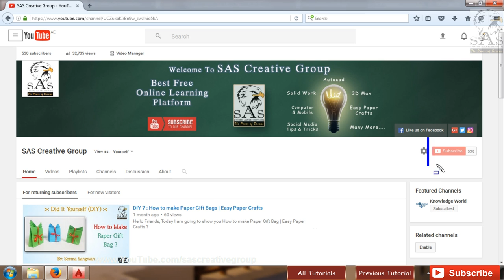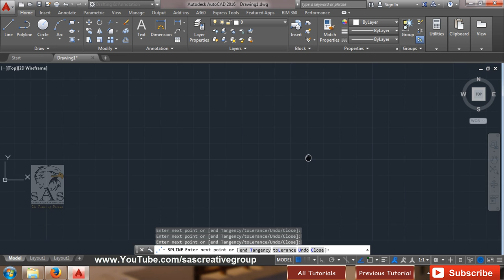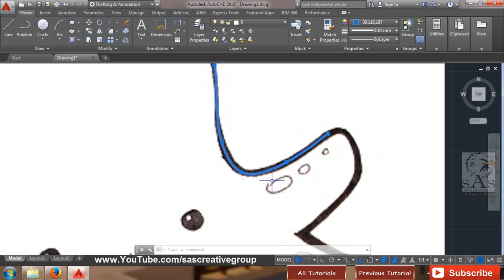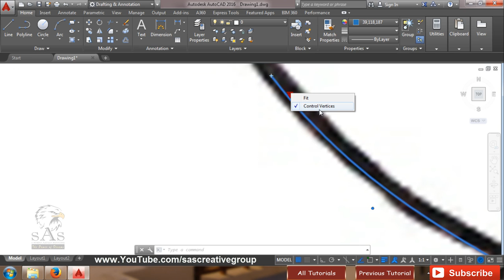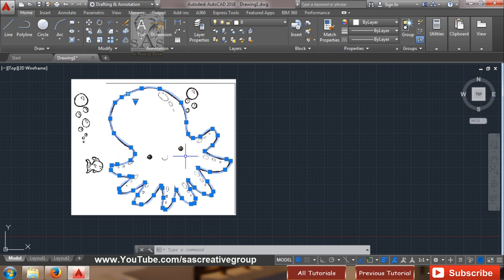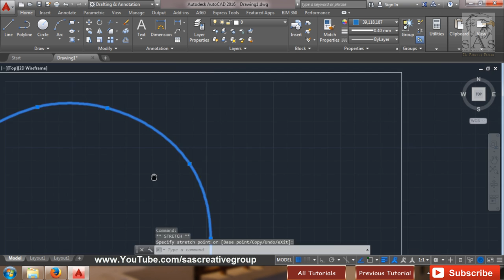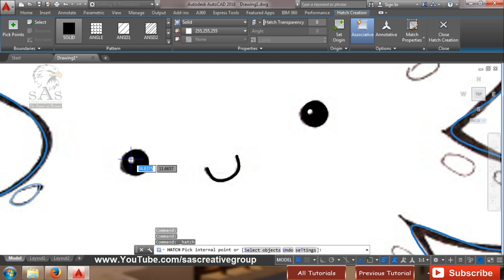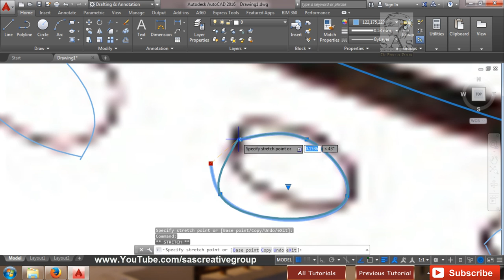Autocad 2016 - Tutorial for Beginners : 17. How to use Spline Command | Trace Image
Hello Friends ...Welcome to  SAS Creative Group. Today I am going to teach you "How to use Spline Command" in Autocad 2016 in Hindi.

Today in this video we will cover :

1. How to use Spline Command?
2. Spline Fit
3. Spline CV
4. Editing a Spline
5. Convert Spline Fit into Spline CV
6. Convert Spline CV into Spline Fit
7. How to Trace A Image
8. Example using Spline, Circle, Hatch Command

1. Basic Introduction

2. Customize User Interface Editor

3. How to change Background Color | Crosshair Size & Color

4. How to Setup Units

5. How to Setup Drawing Limits

/sascreativegroup

Gmail Address :-
sascreativegroups